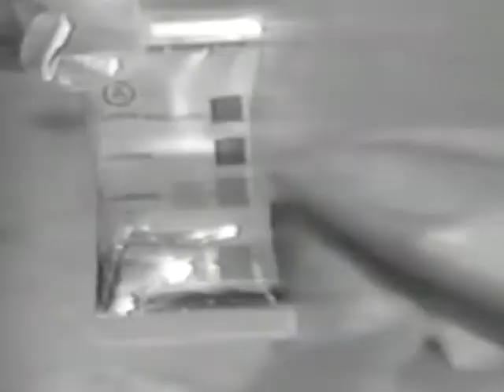Heroine Smuggling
Heroine Smuggling - National Archives and Records Administration   - ARC Identifier 38078 / Local Identifier 170.236 - Department of Justice. Drug Enforcement Administration. (07/01/1973 - ).  Discovery of a large shipment of heroine trying to be imported on a commercial jet.  DVD copied by IASL Master Scanner Timothy Vollmer.